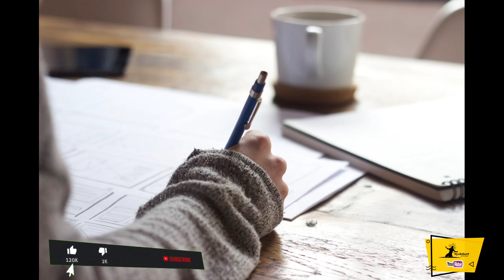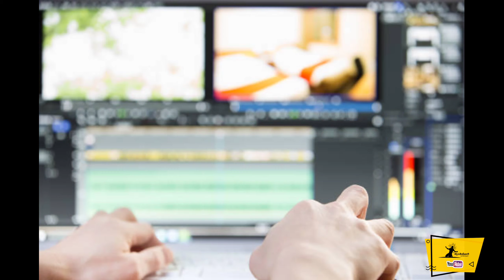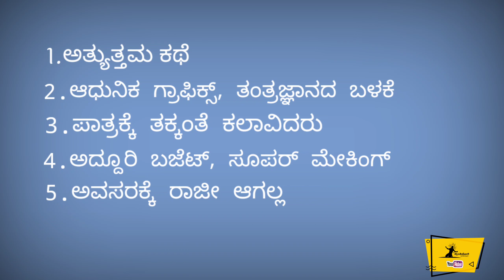ಇವರು ಮಾಡೋ ಡೈರೆಕ್ಷನ್ ಸ್ಟೈಲ್ ಬೇರೆ |Secrets of Rajamouli Direction.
✊KRANTIYOGI FOUNDATION👆
         Creations & Productions..

ಅವರು ಮಾಡೋ ನಿರ್ದೇಶನದ ಸ್ಟೈಲ್ ಬೇರೆ |Secrets of Rajamouli Direction | ರಾಜಮೌಳಿ ನಿರ್ದೇಶನದ 5 ಸೂತ್ರಗಳು.

☝️ನಮ್ಮ ಚಾನೆಲ್ ಗೆ  ಚಂದದಾರರಾಗಿ ಹೊಸ
ವಿಡಿಯೋಗಳನ್ನು ಕೂಡಲೇ ಆನಂದಿಸಿ.👇

👆ಲಾರ್ಡ್ ಕ್ರಾಂತಿಯೋಗಿ..
✌️Lord krantiyogi..

Voice adapted By,
BasavaSamrat.

It is a Kannada all-rounder channel.
To updates all types of the videos
And musics. From Tumkur.🤘

ನಮ್ಮ ಮೊದಲ ಪ್ರಯತ್ನ, ನಿಸ್ಸೀಮ Short movie.

following instagram...
Lord krantiyogi.

👆ನೀವು ನಮ್ಮ ಚಾನಲ್ ಗೆ "ಚಂದದಾರರಾಗಿ"
ಎಲ್ಲ ತರಹದ ವಿಡಿಯೋಗಳನ್ನು ವೀಕ್ಷಿಸಬಹುದು.👇

👉ಕೃಷಿ ತಂತ್ರಜ್ಞಾನ,
👉Blockbuster ಕಿರುಚಿತ್ರಗಳು,
👉ಮನರಂಜನೆ ವಿಡಿಯೋಗಳು,
👉ನಿಗೂಢ ರೋಚಕ web series ಗಳು.
👉Information videos,
👉Comedy programs.
👉Waste managements videos,
👉Craft's and DIY videos,
👉Trick and tips videos,
👉Technical updates,
👉FM Audio books,
👉Material replace & repairs videos,
👉Making videos,
👉Photography & Videography,
👉Editing tips,
👉Dance reels,